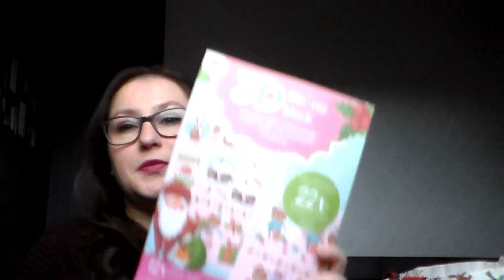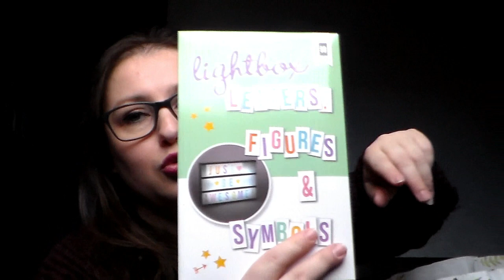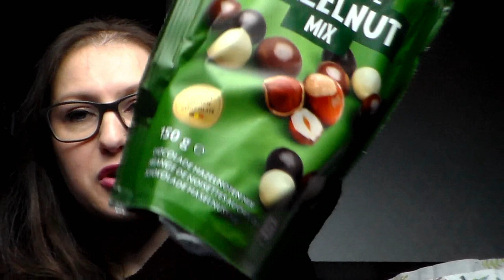[HAUL] Action Décembre 2018